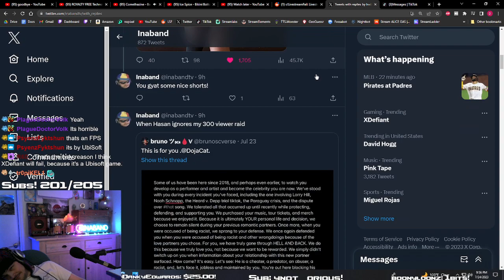Ina reacts to CyberStephanie GYAT new shorts!